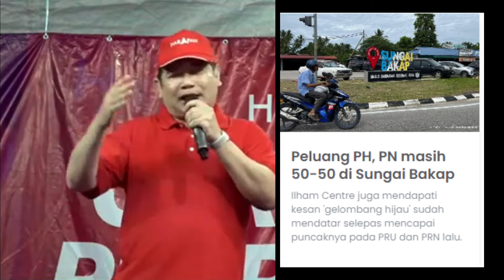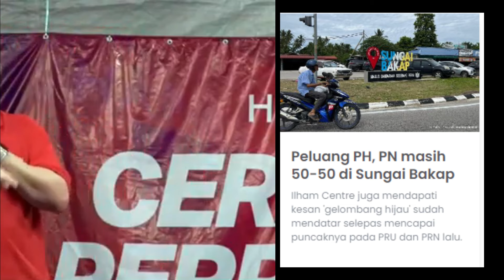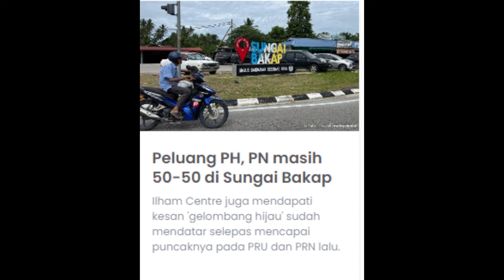YB RAFIZI ANALISIS AKHIR ADAKAH PH-BN MAMPU MENAWAN SUNGAI BAKAP DARI PAS ?